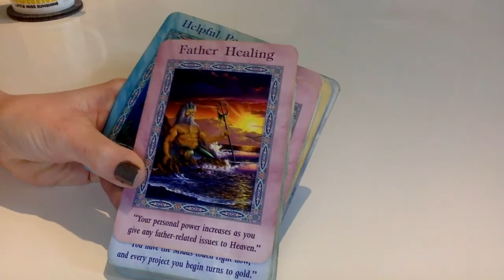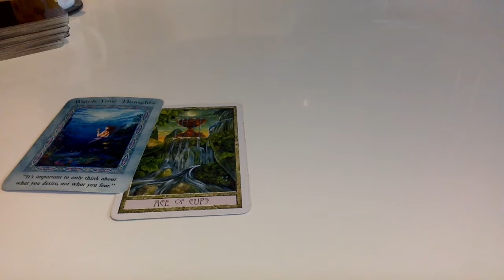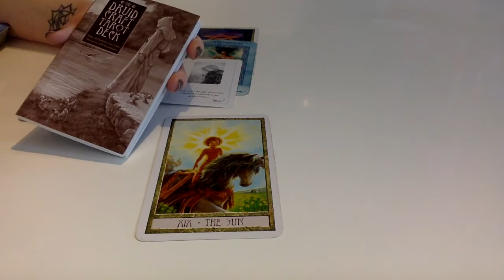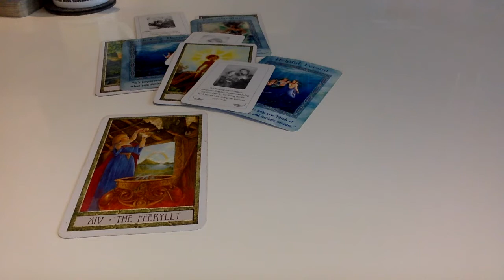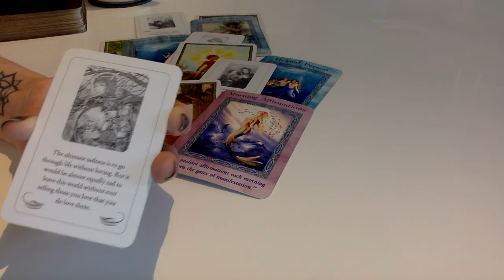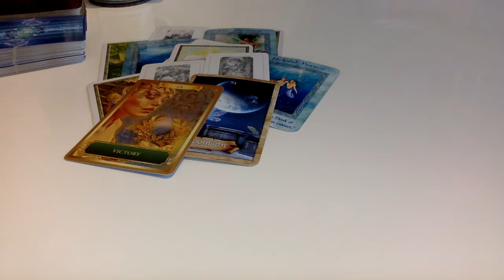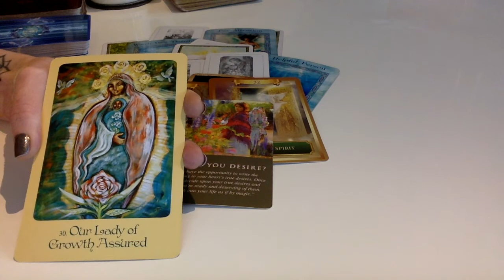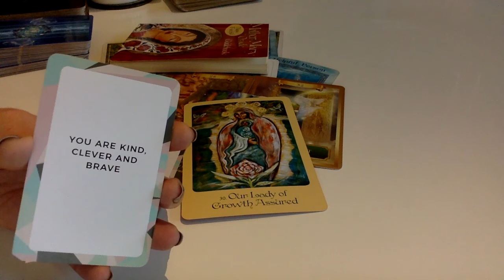Divine Counterparts - Affirm Those Desires Into Manifestation